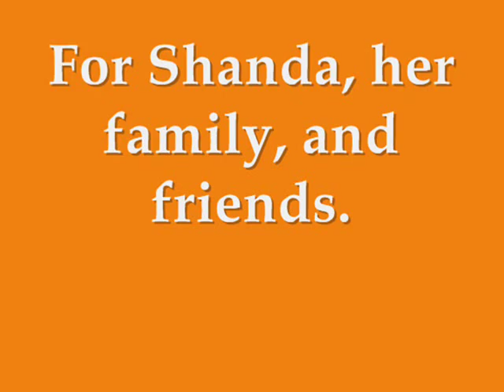A Tribute To Shanda Renee Sharer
A tribute to Shanda Sharer, a 12-year-old American girl who was brutally tortured for hours, doused in gasoline, and burned alive on January 11, 1992 in Madison, Indiana by four teenage girls named Melinda Loveless, Laurie Tackett, Hope Rippey, and Toni Lawerence. R.I.P. Sweetheart.

Coming Home Part 2 - Skylar Grey Lyrics

And the blood will dry
 Underneath my nails
 And the wind will rise up
 To fill my sails

So you can doubt
 And you can hate

 Tell the world that I'm coming home
 Let the rain
 Wash away
 All the pain of yesterday
 I know my kingdom awaits
 And they've forgiven my mistakes
 Tell the world I'm coming

Still far away
 From where I belong
 But it's always darkest

 Let the rain
 Wash away

 Let the rain
 Wash away
 Tell the world I'm coming home